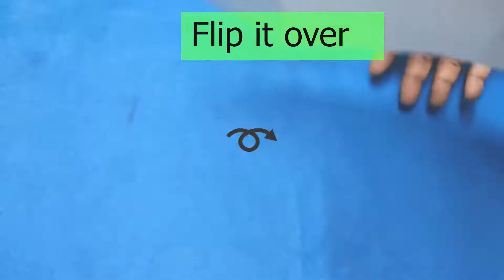THE CANARD PAPER AIRPLANE || Paper Fighter Plane Kaise Banate Hain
The Canard Paper Airplane.
Paper Fighter Plane Kaise Banate Hain.
I have a vey easy paper airplane craft  for you today. How To Make A paper jet plane fly far easy with the help of A4 paper.
In this video tutorial you will learn how to create  paper airplanes that fly far easily.

Please keep supporting always guys, your support in every video gives us more confidence to improve our work.